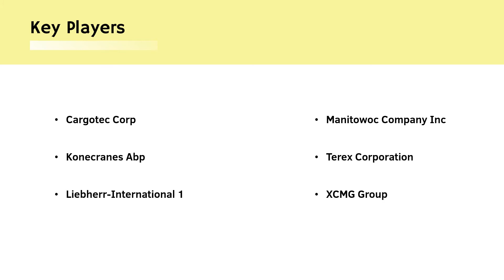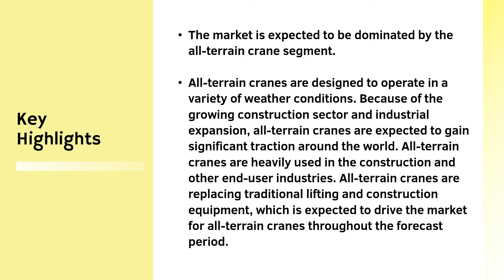Crane Market Growth Outlook| Industry Data Analytics | IDA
IndustryDataAnalytics Latest Published Crane Market - Global Growth, Trends and Forecast (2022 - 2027) By Types, By Application, By Regions, and By Key Players: Cargotec Corp (HEL: CGCBV), Konecranes Abp (HEL: KCR), Manitowoc Company Inc (NYSE: MTW), Terex Corporation (NYSE: TEX)

Registering a CAGR of 4.6% over the forecast period, the market value of Crane is expected to reach US$ 50640 million in the year 2027.